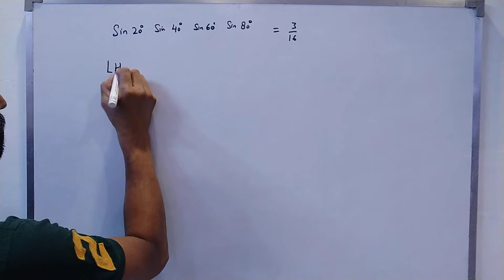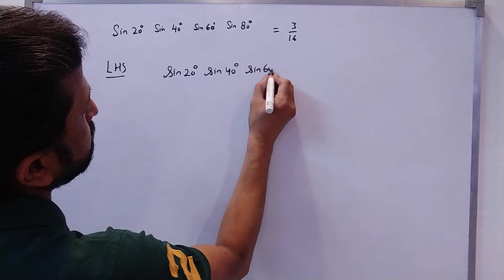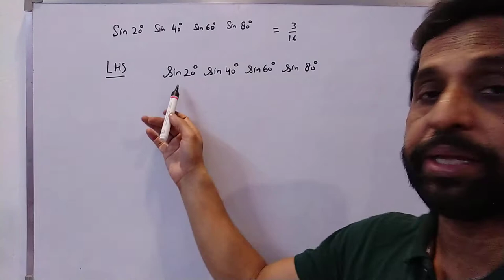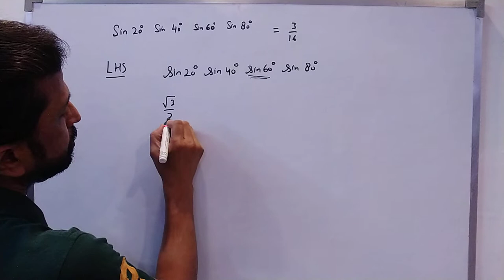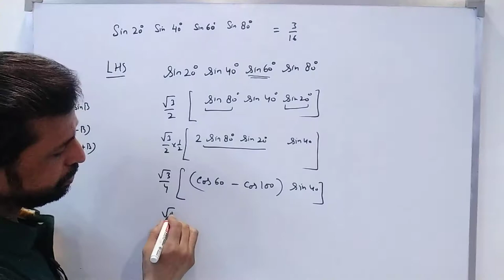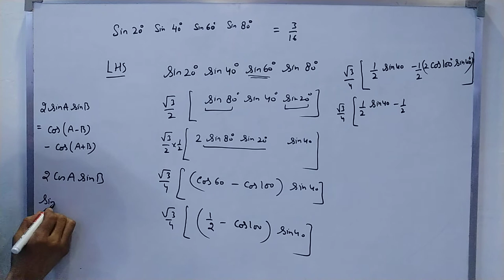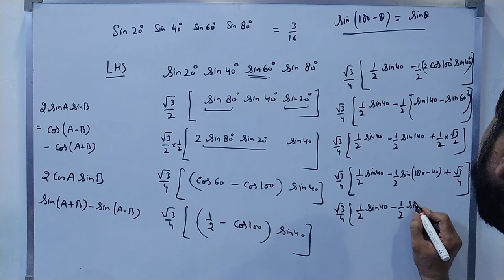Trigonometry short cut technique I Very important question I For cbse Board Exams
Short Tricks, CBSE Board Exam, trigonometry short cut technique , Very important question by J.P.Verma